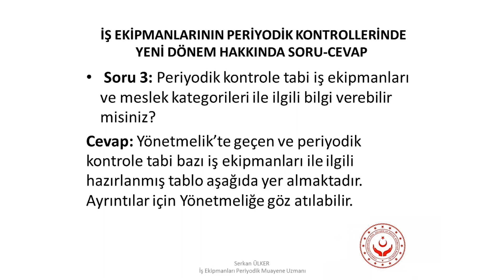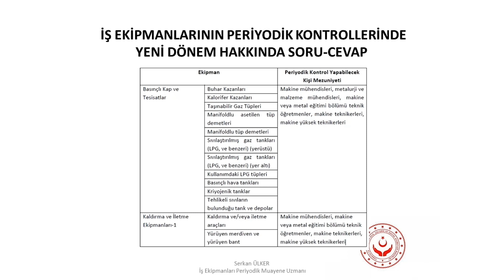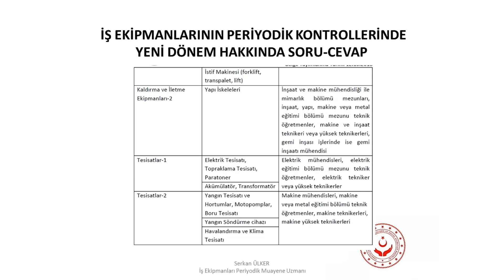Periyodik kontrole tabi iş Ekipmanlar nelerdir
Iş ekipmanlarının periyodik kontrollerinde yeni dönem hakkında soru cevap periyodik kontrole tabi iş ekipmanları nelerdir onlara cevap arıyoruz Isgüm iş ekipmanları